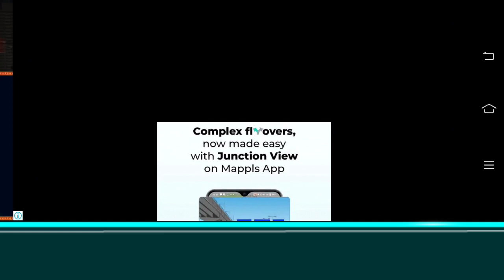आज मैं Indian Truck Game को End करने जा रहा हु | Indian Truck Driver Truck Gameplay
About : Y.P. Don Gamerz is a YouTube Channel, where you will find gaming videos in Hindi, I hope this video was Useful and you liked it, if you did press the thumbs up button.